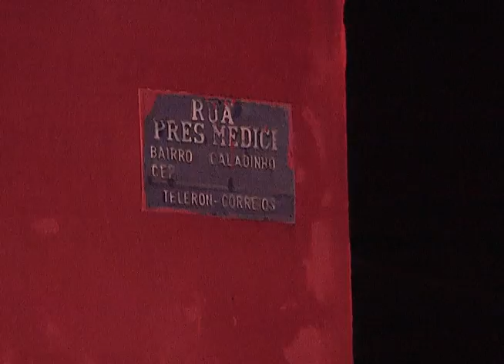14 03 2014 5 TIROS JOVEM TRABALHADOR É MORTO NA ZONA SUL